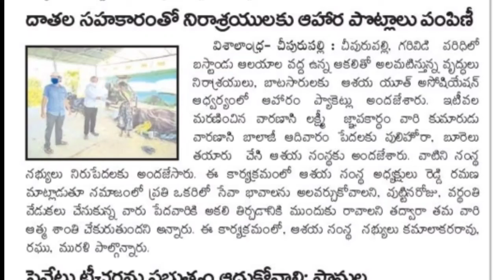Food distribution for pure people.by Asaya Team Date.6.8.2020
*దాతలు సహాకారంతో నిరాశ్రయులకు* *ఆహార* *పొట్లాలు* *పంపిణీ చేసిన ఆశయ సేవా సంస్థ*

*చీపురుపల్లి మరియు గరివిడి  పరిధిలో బస్టాండు ఆలయాల వద్ద ఉన్న ఆకలితో అలమటిస్తున్న వృద్ధులు నిరాశ్రయులు, బాటసారులకు  70 మందికి  ఆశయ యూత్ అసోషియేషన్  వారి ఆధ్వర్యంలో మాధ్యాహ్నం  ఆహారం ప్యాకెట్లు అందించి వారి ఆకలి తీర్చడం జరిగింది*...

*ఈ కార్యక్రమంలో సహాకరించిన దాత-:   కీ"శే" వారణాసి లక్ష్మీ  గారు ఇటీవల అకాల మృతి చెందినారు వారి కుమారుడు వారణాసి బాలాజీ  ఈరోజు పేదలకు   పులిహోరా, బూరెలు తయారు  చేసి ఆశయ సంస్థ కు అందజేశారు అవి పేదలకు పంపిణీ చేయడం జరిగింది*

ఈ కార్యక్రమంలో ఉద్దేశించి ఆశయ సంస్థ అధ్యక్షులు రెడ్డి రమణ  మాట్లాడారు  సమాజంలో ప్రతి ఒకరిలో సేవా భావాలను అలవర్చుకోవాలని, పుట్టినరోజు, వర్థంతి వేడుకలు చేసుకున్న వారు పేదవారికి అకలి తిర్చడానికి ముందుకు రావాలని తద్వారా తమ వారి ఆత్మ శాంతి చేకురుతుంది ఈ.కార్యకమానికి సహాకరించిన దాతలకు అభినందనలు  అన్ని అన్నారు.

ఈ కార్యక్రమంలో, ఆశయ సంస్థ  సభ్యులు V. కమాలాకరరావు, రఘు, మురళి పాల్గొన్నారు